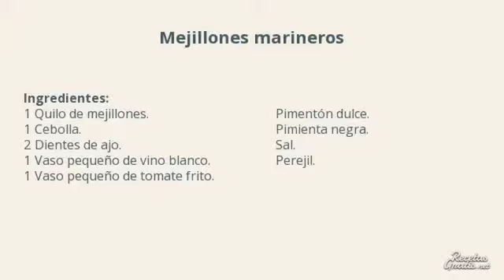Mejillones a la marinera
En este vídeo te enseñamos la receta de mejillones marineros. Mucha gente piensa que es muy complicado preparar este plato en casa pero la verdad es que no. En tan solo ocho pasos tienes un plato deliciosa de mejillones marineros.